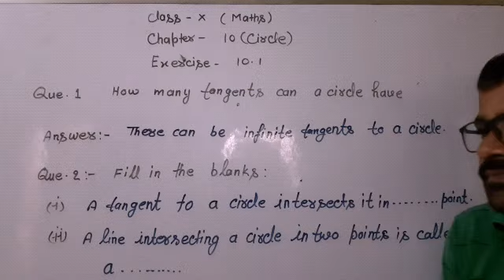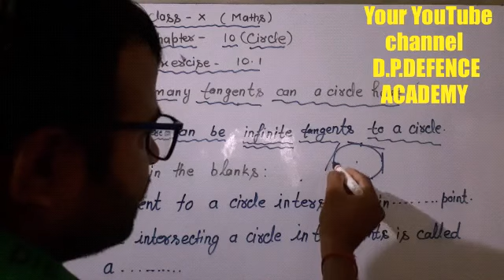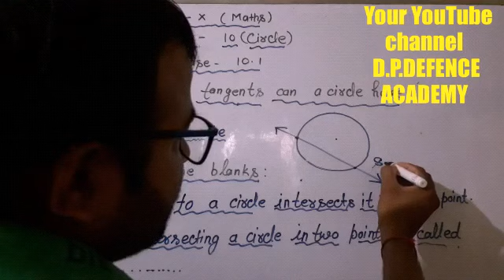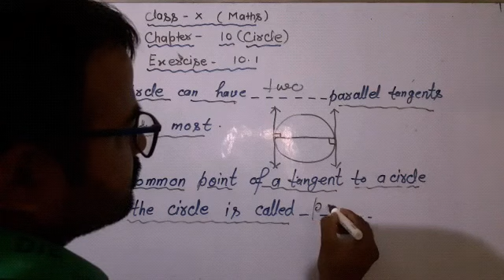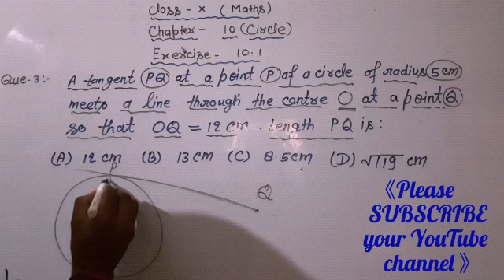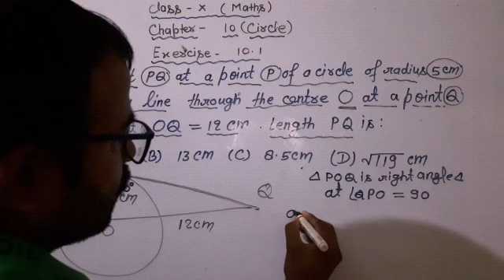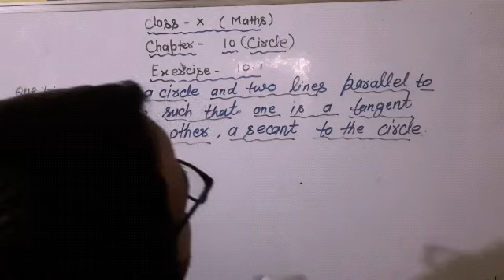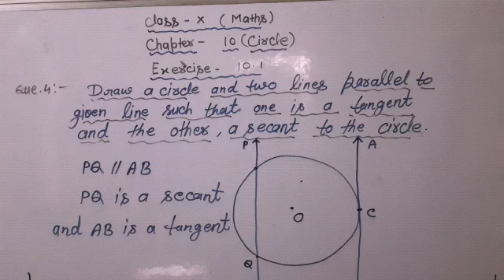CLASS 10 MATHS CHAPTER 10 (CIRCLES) EXERCISE 10.1#CIRCLE NCERT MATHS EXERCISE 10.1 CIRCLE- Lecture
Class 10 Maths chapter 10 (Circles) NCERT EXERCISE 10.1#Class-10th Exercise10.1 Maths Introduction#D.P.DEFENCE ACADEMY